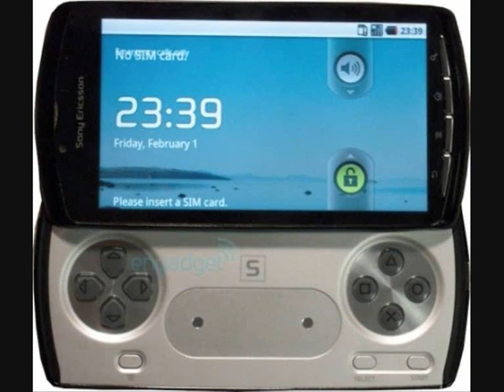Jismael Ramblaa Taas Tyhjästä Shortie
LINKIT LINKIT LINKIT!